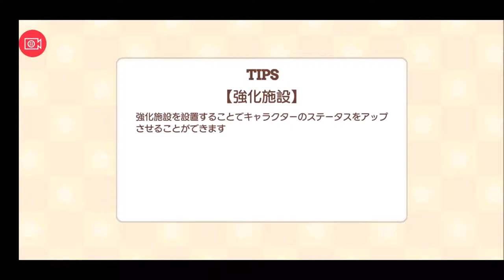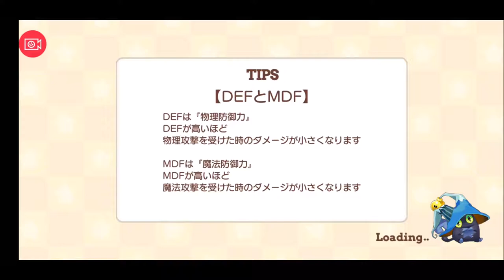【きららファンタジア 】ノーマルクエスト 第3章 さばくくらし 前編【39】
がっこうぐらし！　のキャラクターとともに冒険！